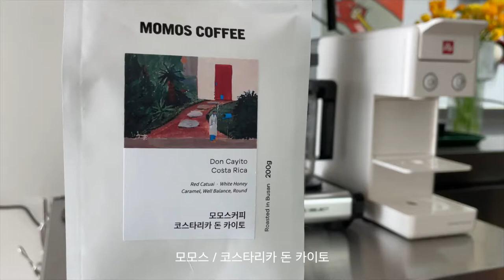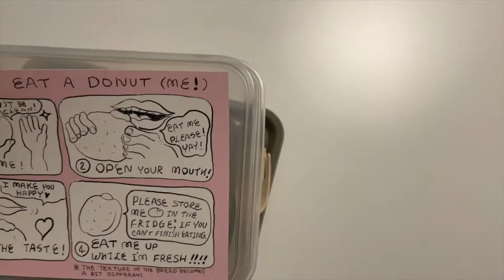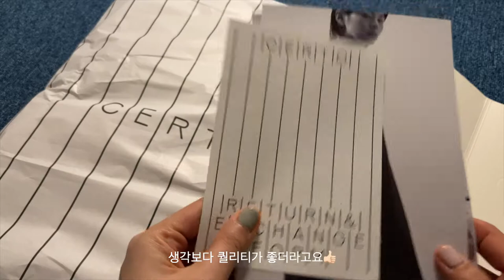Vlog | 고효 | 성수 난포 | 카스텔리체어 충동 구매 | 루밍 쇼룸 구경만 할게요👀 | the contents co 🕯캔들 추천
안녕하세요☺️

짧은 영상이지만 편안히 봐주시길 바라며
영상 속 정보 함께 공유 드려요 :)

카스텔리체어 castelli chair
ㄴ 성수 라인앤라운드

마리메꼬 marimekko
ㄴ 판교 현대백화점 매장